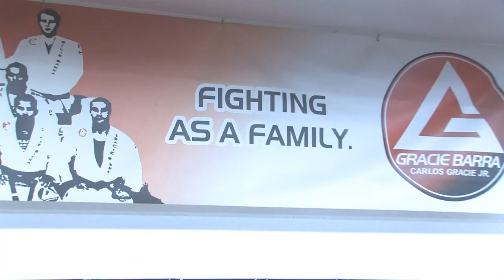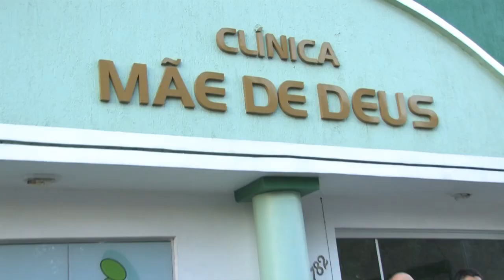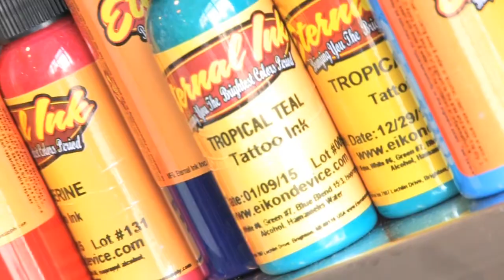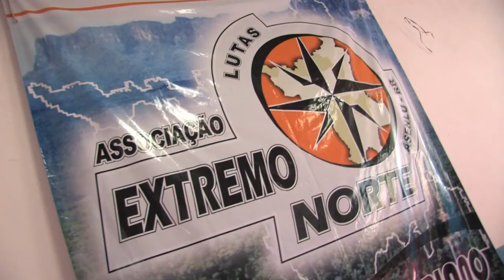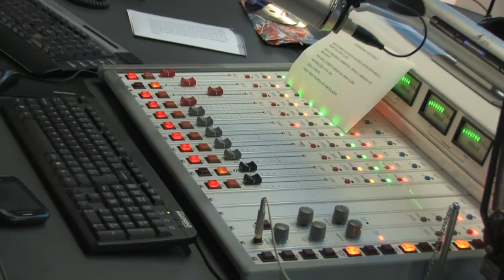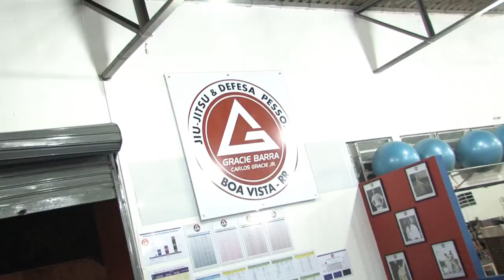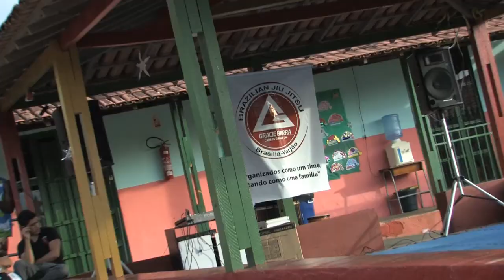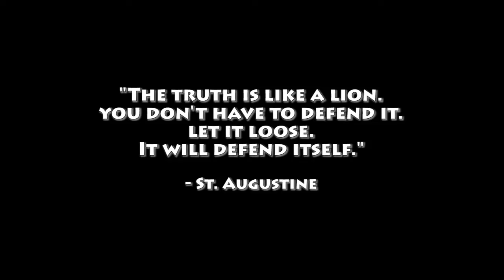Inner Strength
Follow BJJ champion Rodrigo Carvalho Silva and the Gracie Barra team as they train and enjoy life across Brazil, and Canada.

Also featuring Marcio Feitosa, Bibiano Fernandes, Bruno Fernandes, and Igor Gracie.
Rodrigo Carvalho Silva is a Black Belt Brazilian Jiu-Jitsu instructor raised in the heart of the Amazon. He was born in the state of Roraima in Boa Vista, which is located in the extreme north of Brazil. He moved to Canada and is the Head Instructor at Gracie Barra Vancouver.

Rodrigo started Brazilian Jiu-Jitsu in 1994 and has been extensively teaching Brazilian Jiu-Jitsu. Through his ability to utilize his knowledge of technique flow, he has won many notable competitions. These major titles include the World Championship (2001, 2005), the National in South Brazil, Silver in North / Northeast (1999, 2007), Silver in Brazilian National Wrestling, 5 time Roraima Champion and 3 time Amazon Champion. Additionally, he is also a fully certified CBJJ referee.

Rodrigo has trained several students that have won World Jiu-Jitsu Championships, Brazil Nationals and MMA Tournaments. He has used his knowledge of self-defense to train Brazilian Army in Brasilia, Brazil (Capital) from 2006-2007. In 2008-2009, he taught self-defense to the Police Force in Boa Vista State of Roraima, Brazil.

Rodrigo has a masters degree in Physiotherapy Uniceub University in Brazil, giving him experience in the physical needs of athletes. He is interested in the formation of character and behavior in athletes, teaching both physical and mental health.

Gracie Barra Vancouver is the famous red door located on Main street and Broadway in Vancouver, Canada. They offer a family-oriented environment where you feel the community in the gym. You see men and women, children and adults. Everyone is welcome to come and improve their self-confidence and self discipline.
Gracie Barra Vancouver is for anyone who values discipline, wellness, martial art, and respect. If you are interested in learning more about the great benefits that Brazilian Jiu-Jitsu can bring to your life, check out Gracie Barra today - GBVancouver.com.